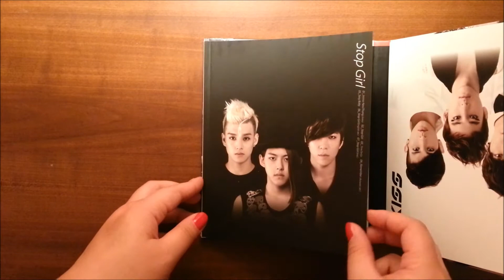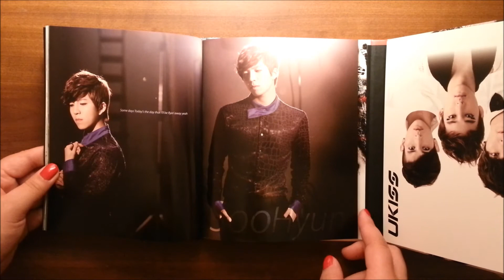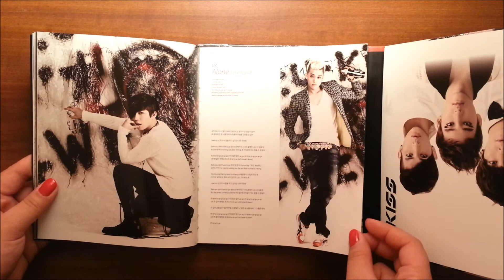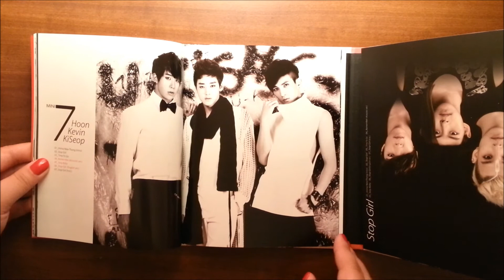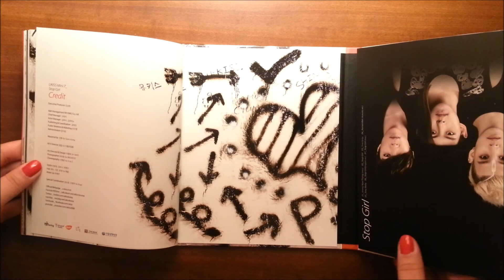U-KISS Stop Girl - Album Unboxing